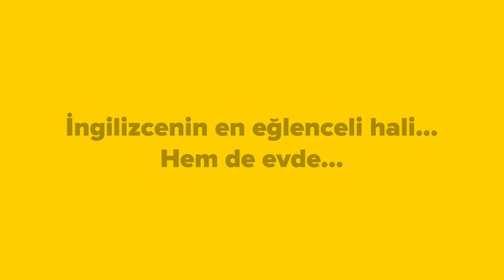SoruYorum - İRADE: En İyi Beyin Egzersizi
Soru yorumdan herkese merhaba. En iyi beyin egzersizi nedir? Ne yaparsan yap beyin yeni bir kabiliyet kazarak cevap verir. Zekamız, sosyal kabiliyetimiz geliştirmek için neler yapmalıyız?

Bağımlılıklarımız ve Alışkanlıklarımız: Kurtulmak Mümkün Mü?
Sinan CANAN | AçıkBeyin Webinarları
17 Şubat Çarşamba 20:00

 SoruYorum - İRADE: En İyi Beyin Egzersizi videomuzu beğendiyseniz Açık Beyin kanalının diğer videolarına göz atmayı unutmayın;